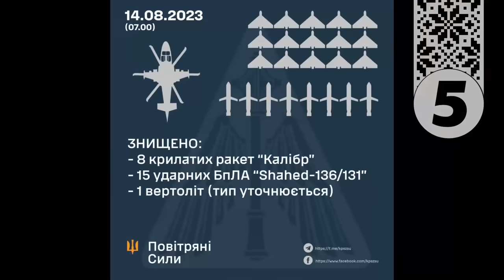💥15 вОРОЖИХ дронів та 8 ракет по Одесі! оКУПАНТИ випустили три хвилі атак по Півдню України!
Три хвилі атак пережила Одеса цієї ночі. Окупанти випустили по Півдню України 15 дронів та 8 ракет. Усе вороже залізяччя протиповітряній обороні вдалося збити, однак уламки пошкодили чимало будівель. Вогонь охопив гіпермаркет. Величезну пожежу вже загасили, однак постраждали троє працівників. Як Одещина відбивала російські атаки — розкаже Лідія Середюк.

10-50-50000 - будь-яка сума має значення.
Разом переможемо!
Слава Україні!